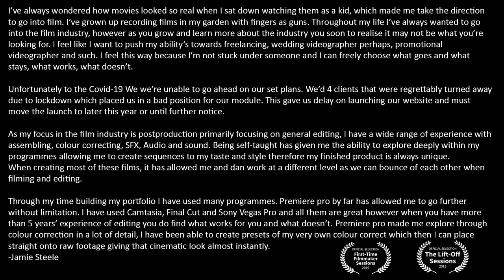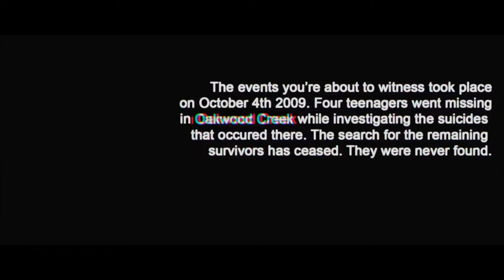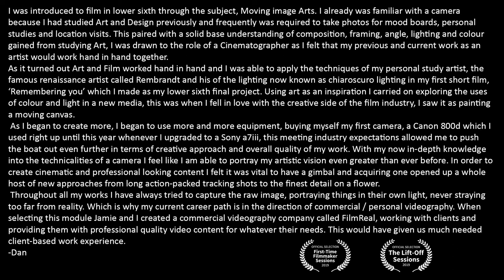Dan & Jamie's ShowReel